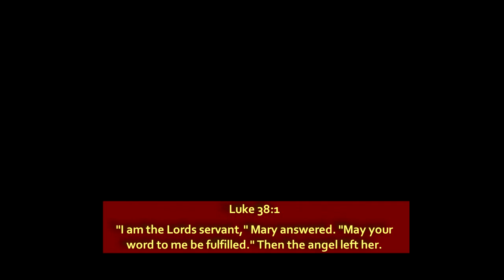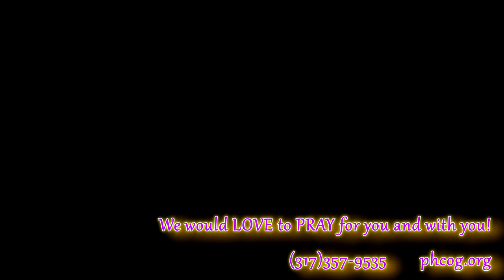PHCOG Mothers Day 05 12 13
Associate Pastor Jean Morehead makes a rare appearance to deliver an inspiring and thought provoking Sunday Morning lesson on Mother's Day 05 12 13.